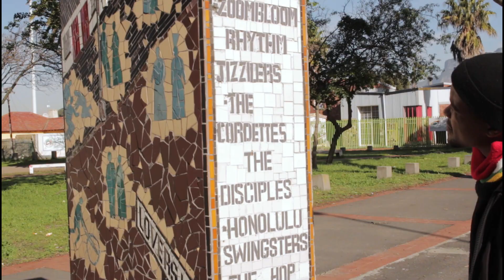Langa, Cape Town South Africa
Langa is a township in Cape Town, South Africa. Its name in Xhosa means "sun". The township was initially built in phases before being formally opened in 1927. It was developed as a result of South Africa's 1923 Urban Areas Act (more commonly known as the "pass laws"), which was designed to force Africans to move from their homes into segregated locations. Similar to Nyanga, Langa is one of the many areas in South Africa that were designated for Black Africans before the apartheid era. It is the oldest of such suburbs in Cape Town and was the location of much resistance to apartheid.

00:00 iKhaya Le Langa Hub
01:51 Ubizo Tours
02:26 Vezi Mntungwa
04:55 Langa Heritage / Dompas Museum
07:49 Miriam Makeba - Click Song (Qongqothwane)